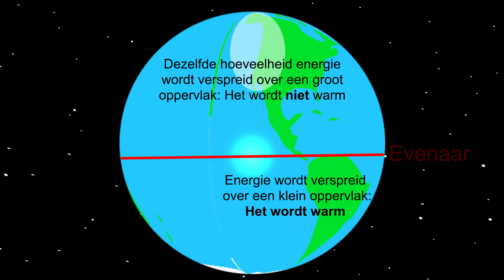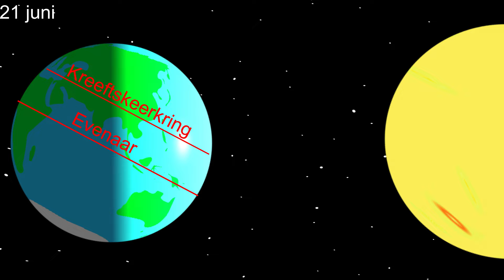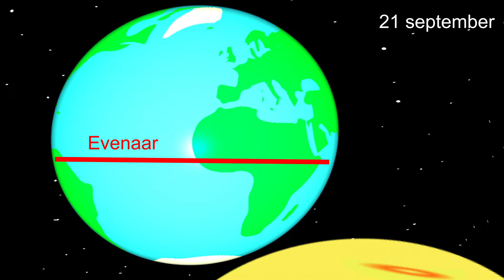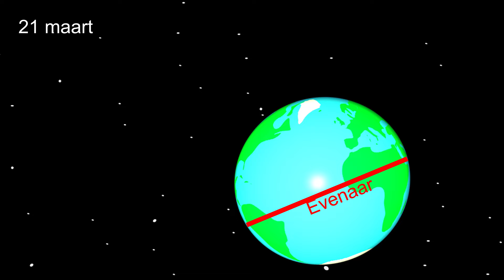Het ontstaan van de seizoenen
Uitleg hoe de schuine stand van de aardas zorgt voor het ontstaan van de diverse seizoenen